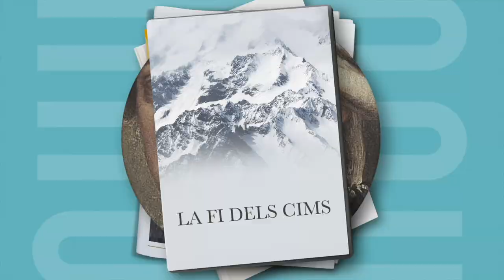Biblio Digital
Aquest vídeo es pot veure amb subtítols en català i aranès.